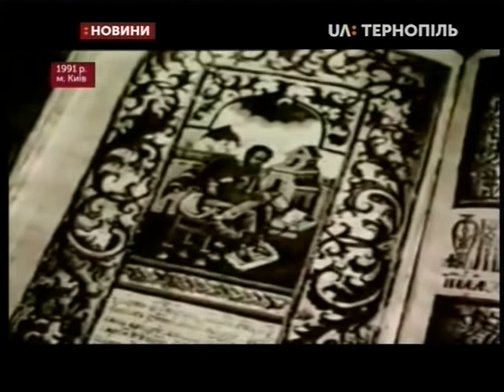20.05.2019. Новини. 13:30